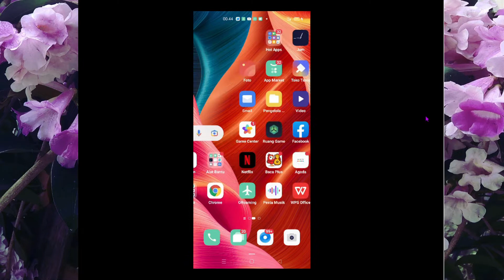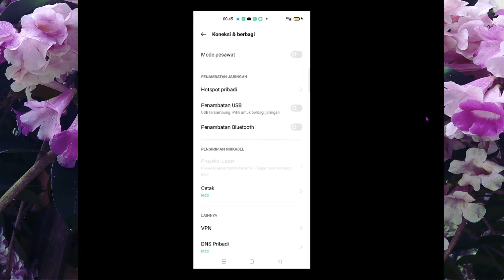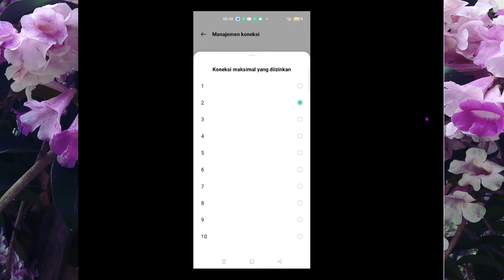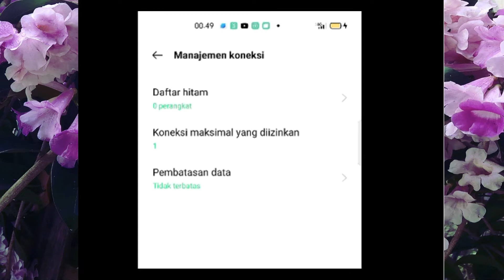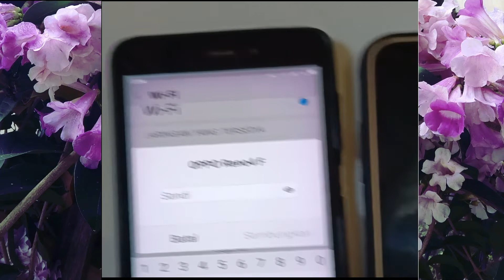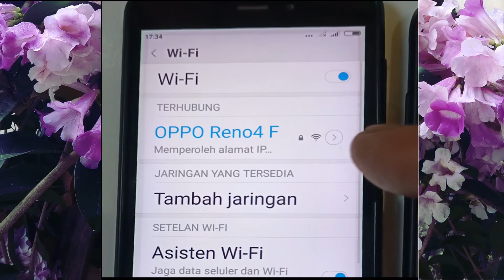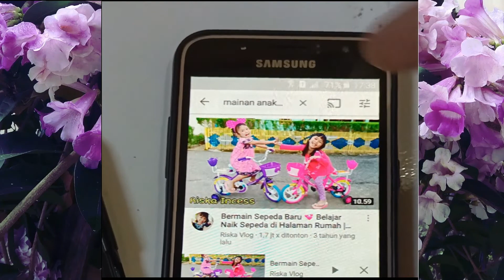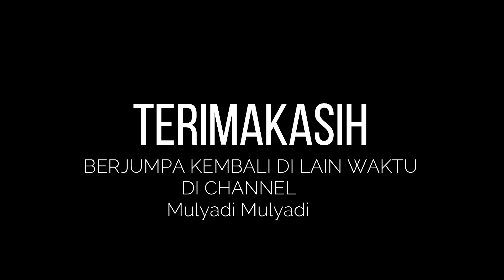CARA MENYAMBUNGKAN HOTSPOT HP OPPO KE HP SAMSUNG ATAU CARA HOTSPOT HP ke HP LAIN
cara menyambungkan Hotspot hp Oppo ke hp Samsung atau  Cara hotspot hp ke hp lain akan saya bahas dalam video ini, megenai cara hotspot seluler di android merupakan topik pembahasan utama dalam video ini, supaya  hotspot dapat di gunakan

Jika hotspot tidak bisa terdeteksi, dalam video ini juga ada pembahasan bagaimana cara mengatasi hotspot tidak terdeteksi untuk hp yang ingin dibagikan Hotspot supaya terdeteksi

cara mengatasi hotspot tidak konek ke hp lain, Cara membagikan Hotspot, hotspot tidak bisa tersambung ke hp, cara mengatasi hotspot eror agar teman teman tau caranya, simak video ini sampai selesai. Oke teman-teman!!!
Record : Hp Oppo Reno4 f
Editing Video : Filmora
Editing Thumbnail : Filmora